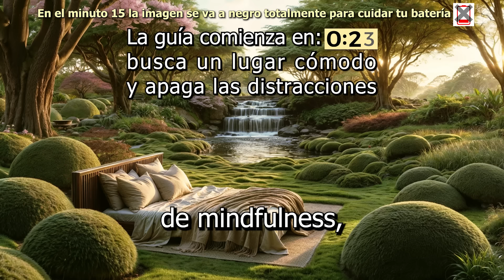La Manera Más Rápida de Conciliar el Sueño Profundo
Cómo Dormir Profundamente en Una Noche: Descubre el Secreto -
¿Problemas para Dormir? Aquí la Solución Definitiva -

Sumérgete en un estado de profunda relajación con este video diseñado para ayudarte a alcanzar un sueño reparador y revitalizador. Imagina un lugar sereno, rodeado de la belleza natural de un jardín japonés, donde el sonido suave de una cascada y el aroma fresco de la naturaleza te envuelven. Este entorno ha sido cuidadosamente creado para brindarte una experiencia de descanso sin igual, combinando elementos visuales y sonoros que calman la mente y el cuerpo.

A lo largo de este video, te llevaré a un viaje de tranquilidad y serenidad, donde cada detalle del paisaje contribuye a tu bienestar. Desde los árboles de cerezos en flor hasta el suave murmullo del agua, cada elemento está diseñado para ayudarte a liberar el estrés y encontrar paz interior. Este es un espacio donde puedes dejar atrás las preocupaciones del pasado y las ansiedades del futuro, centrándote plenamente en el momento presente.

Permite que la energía acumulada de siglos de meditación y calma te envuelva, llevándote a un estado de sueño profundo y reparador. Este sueño revitalizador te preparará para los días venideros, llenándote de energía y tranquilidad.

Al final del video, sigue disfrutando del suave sonido de la cascada sin interrupciones ni anuncios, asegurando que tu descanso sea continuo y sin distracciones.

Tu bienestar es nuestra prioridad, y estamos aquí para apoyarte en cada paso de tu viaje hacia un sueño reparador.

00:00 Introducción
00:45 Guía de Relajación para Dormir
1:20:31 Sonido de Cascada (Ruido Blanco)

Descargo de responsabilidad: Este video es para entretenimiento y relajación, no constituye asesoramiento médico o profesional. Si tienes preocupaciones de salud o bienestar, consulta a un experto. No lo uses como guía médica o terapéutica, ya que cada persona es diferente. No lo veas durante actividades que requieran concentración, como conducir o manejar maquinaria, para evitar riesgos. Para dudas, busca asesoramiento profesional.